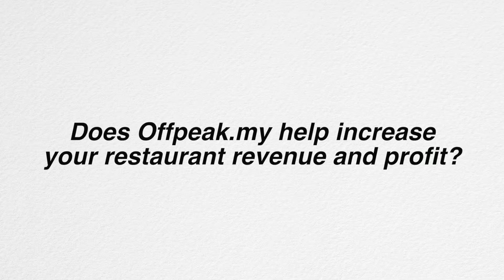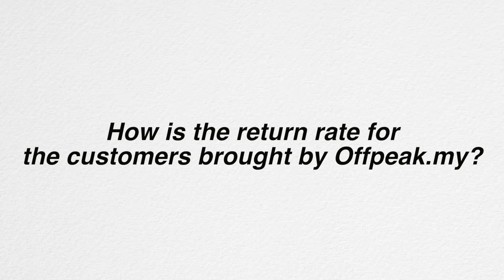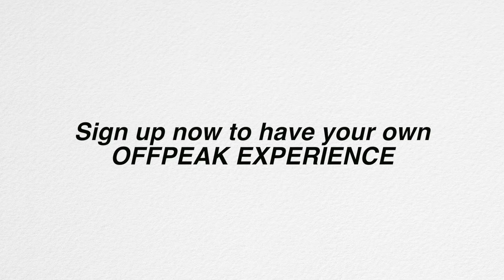Offpeak's merchant testimonial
Check how Offpeak can benefit restauranteur!